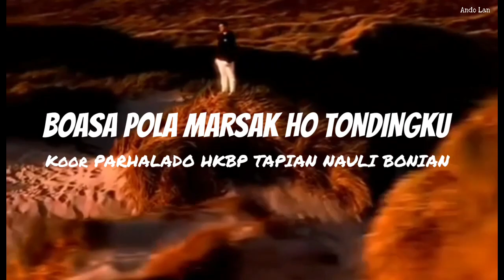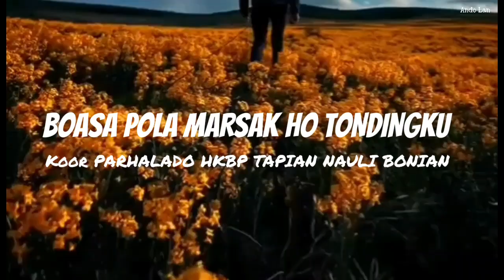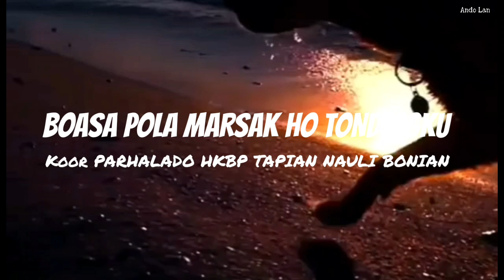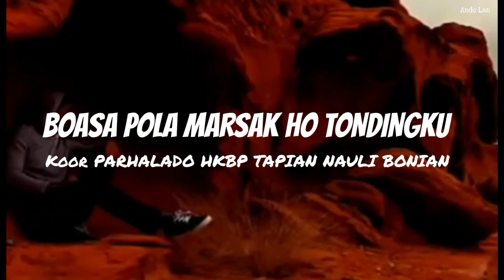Boasa Pola Marsak Ho Tondingku - Koor Parhalado HKBP Tapian Nauli Bonian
Boasa Pola Marsak Ho Tondikku